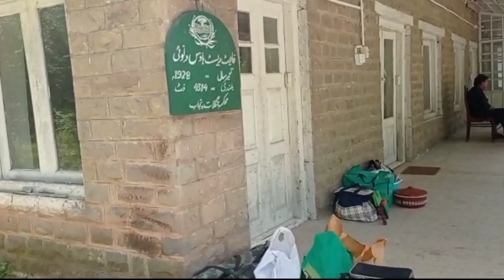Kotli sattian Danoi Road Trip/Pakistan Travel/Forest Tour Plan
Road to Danoi Rest House - Kotli Sattian

Kotli Sattian, a subdivision of district Rawalpindi (Punjab) is bounded on the east by the river Jhelum, on the southwest by the river Soan: an ancient historical river of sub-continent, and on the north west by the Murree sub division: a scenic hill station of Pakistan. It is also bounded on the south by Kahuta tehsil. Kotli Sattian touches the Kashmir territory on the east by bridging the river Jhelum and on the south west, It is the next door neighbour of Islamabad, the federal capital.

The different areas of the sub division vary greatly from each other. The highest point is at Phofandi peak by the east of Patriata spur which is over 7,035 feet above sea level. The lowest point is on the river Jhelum near patton which is only 1,587 feet above sea level.

Its name is derived from the mountain town of Kotli and the Satti tribe.

Well I had spent a night all alone at Danoi Forest Resthouse in Kotli Sattian. I made a very detailed walk around tour of the resthouse and highlighted the booking details etc. Please Watch the video and leave any questions in the comment. Thank you in advance.

I'm a Motorcycle Traveler, Youtuber, Travel Vlogger & a Motovlogger (from Pakistan), exploring beautiful & peaceful Pakistan on a motorcycle.

MY MOTOVLOGGING SETUP:

Motovlog Camera - GoPro Hero 8 Black
External Microphone - Lavaliere Condenser Mic

GEARS THAT I USE:

Helmet Intercom System - Vnetphone V6-1200 (For 6 Riders)
Mobile Cam - Samsung Galaxy Note-4 & Galaxy S8
Sleeping Matt -